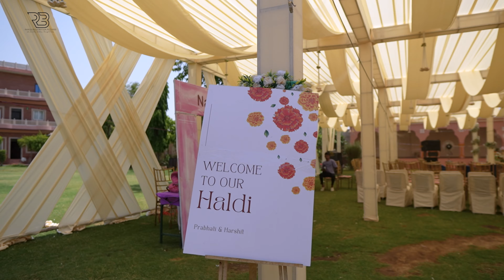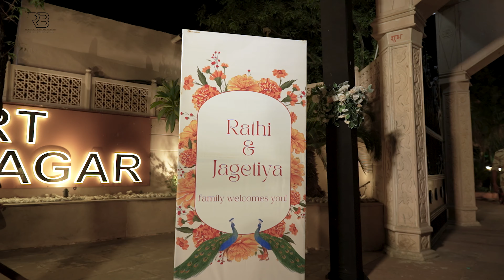Same day wedding highlight of “ Harshit & Prabhati "